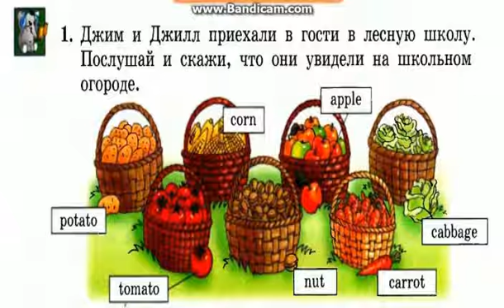Бормоталка об овощах.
Биболетова 3 класс. Название овощей